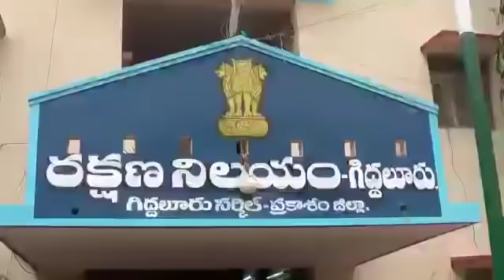ప్రకాశం జిల్లా గిద్దలూరు లో ప్రేమ పేరుతో గ్యాంగ్ చీటింగ్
ఒక్క యువతిని సుమారు 10 మంది వంచించి మోసం చేసిన వైనం

ప్రకాశం జిల్లా గిద్దలూరులో దారుణం చోటుచేసుకుంది ఓ ప్రైవేటు కళాశాలలో  ఇంటర్ చదువుతున్న  విద్యార్థినిపై గిద్దలూరు పట్టణానికి  చెందిన తొమ్మిది మంది యువకులు పలు ప్రలోభాలకు,మద్యానికి  లోనుచేసి  బాలికపై ఏడాది కాలంగా  పలుమార్లు అత్యాచారానికి ఒడిగట్టారు ఇందులో కొంతకాలం ఆర్మీ లో పనిచేస్తు మెడికల్ బోర్డ్ అవుట్ లో వచ్చిన  ఇద్దరు మాజీ సైనికులు  ఉండటం గమనార్హం  యువకులు బాలికకు మద్యం అలవాటు చేసి శారీరకంగా అనుభవించారు సంవత్సర కాలంగా బాలికను వేరొకరితో ఉన్నావని మీతల్లితండ్రులకు చెబుతామని బెదిరించి  లోబర్చుకొని ఒకరి తరువాత ఒకరు లైంగికంగా అనుభవించారు తమ కూతురు ఎందుకిలా మెంటల్ గా ఉంటుందని తల్లిదండ్రులు ఆరా తీయగా విషయం తెలిసింది దీనితో బాలిక తల్లిదండ్రులు పోలీసులను ఆశ్రయించగా పోలీసులు కేసు నమోదు చేసి విచారించగా అసలు నిజాలు వెలుగులోకి వచ్చాయి దీంతో రంగ ప్రవేశం చేసిన పోలీసులు మంగళవారం  7 మందిని అరెస్టు చేశారు  మరో ఇద్దరు పరారీలో ఉన్నారని మార్కాపురం డి.ఎస్పి.N.V. రామాంజనేయులు విలేకర్ల సమావేశంలో చెప్పారు పరారీలో ఉన్న ఇద్దరిని త్వరలో  అరెస్టు చేస్తామని అన్నారు.